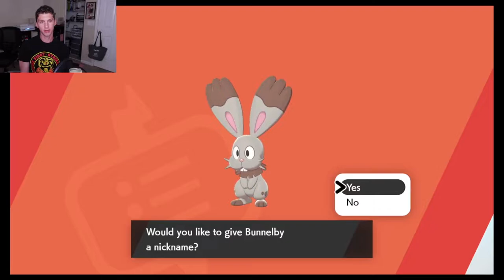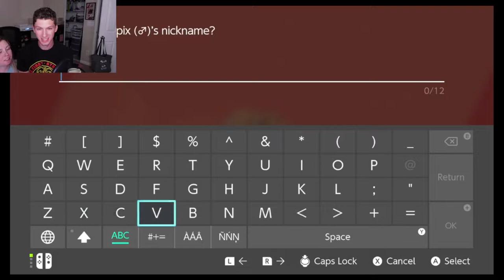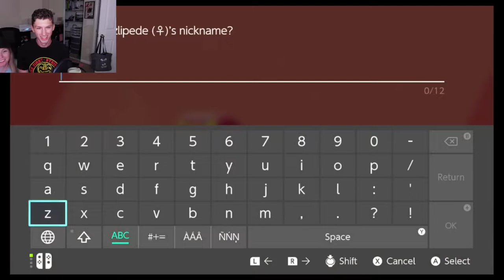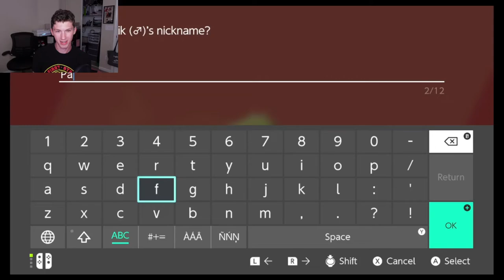Bede Is SO STRONG! | My First Pokémon Nuzlocke Ep. 2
Matt continues on the journey of his first nuzlocke in Pokemon Sword. In this episode, he finds out just how difficult this challenge can be when he goes up against Bede.